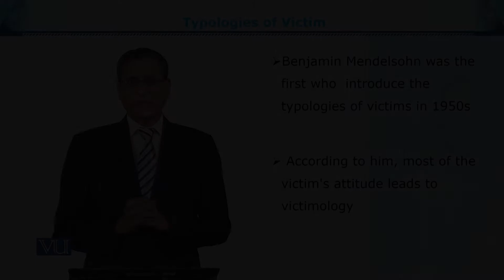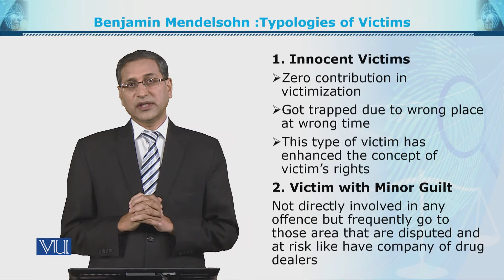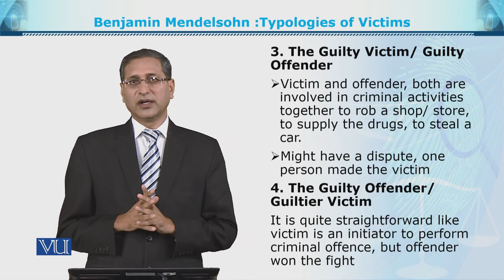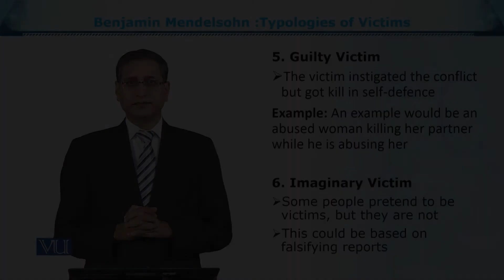SOC611_Topic086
SOC611 - Criminology
Benjamin Mendelshon:Typologies of Victim